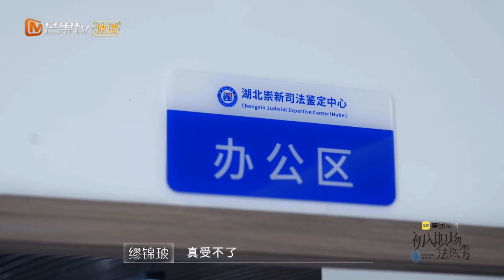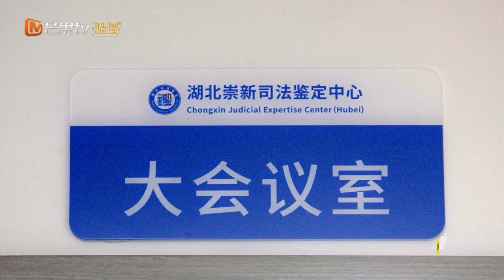《初入职场•法医季2》第7期： 再次回顾疫情逆行经历 刘良现场竟哭到站不住 | Workplace Newcomers • Forensic Season 2 EP7 | MangoTV